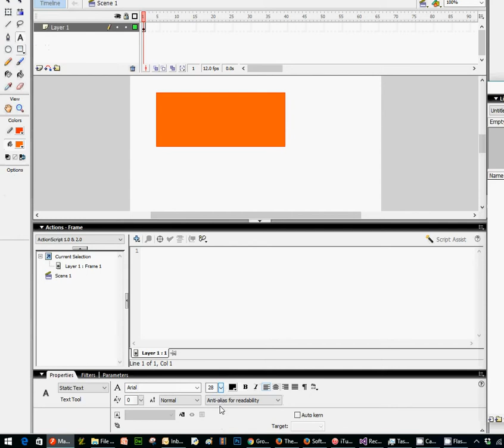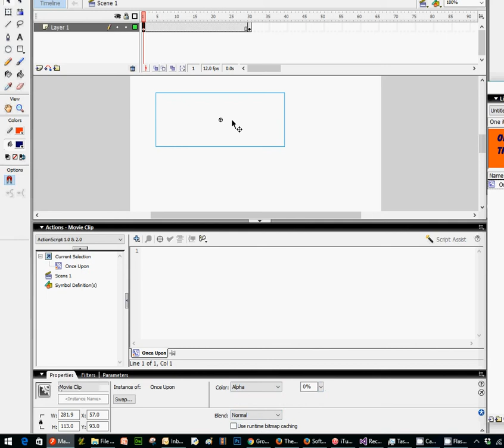How to add a fading text box to a Flash movie